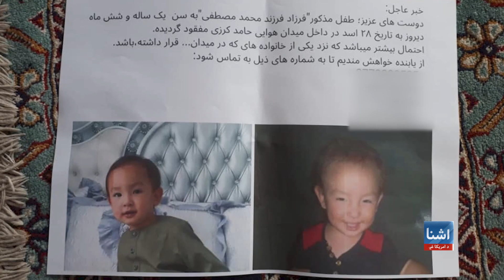په کابل هوایي ډګر کې ورک شوی ماشوم امریکا کې خپلې کورنۍ ته وسپارل شو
فرزاد هغه افغان ماشوم دی چې د کابل هوایي ډګر کې د خپلې کورنۍ نه ورک شو او تقریبآ یوه نیمه میاشت وروسته په ناروې کې پیدا شو. دا پېښه د اګست په پنځلسمه وشوه چې طالبان کابل ته ننوتل او امریکایي ځواکونو او نورو متحدانو یې د افغانستان څخه د خپلو اتباعو او همکارانو ایستل پيل کړي وو. پدې پروسه کې په سلګونو زره افغانان هم ایستل شوي.